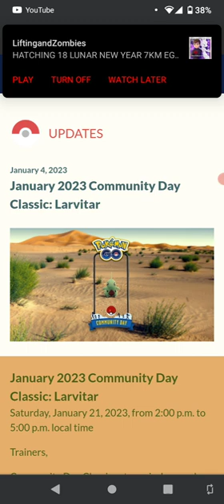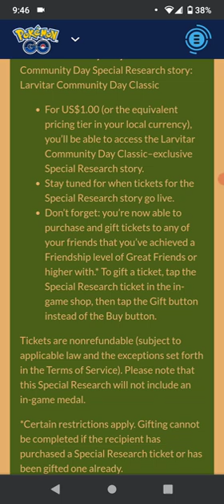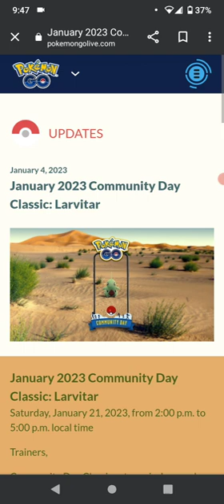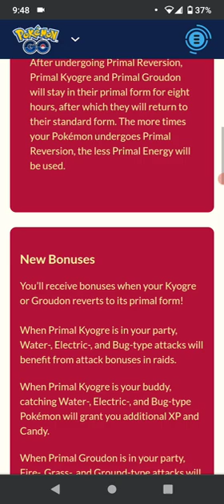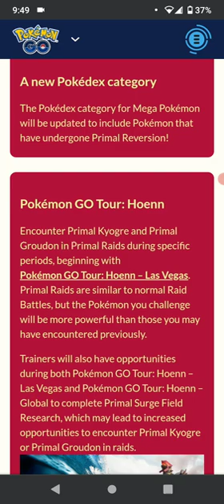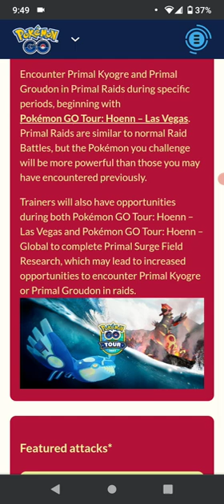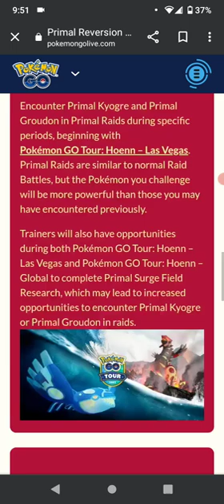youtube video #-6NFV0uqCK4